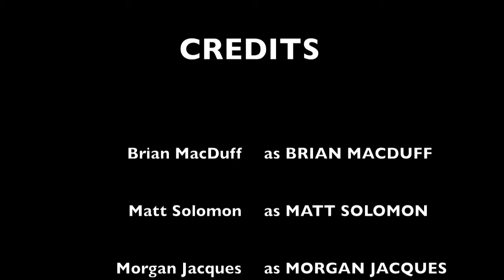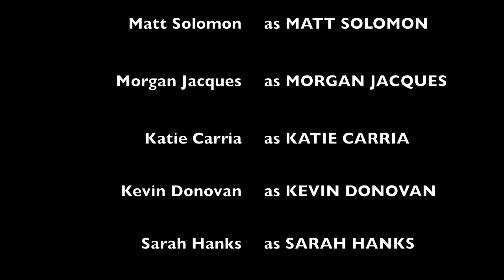Everytime We Touch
Senior Health Project Starring thaBMAC